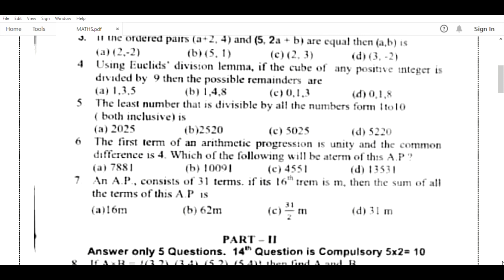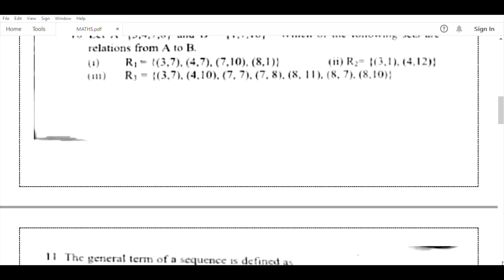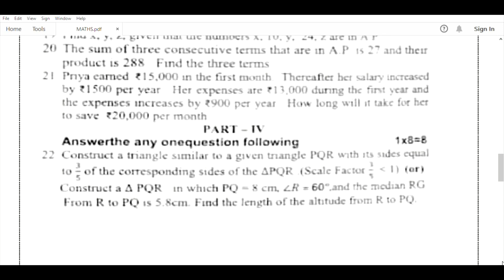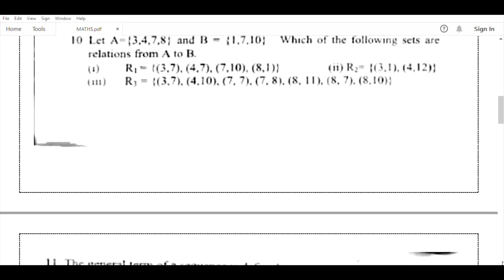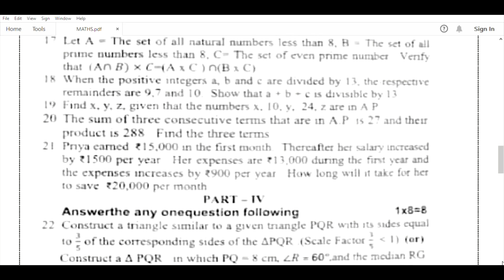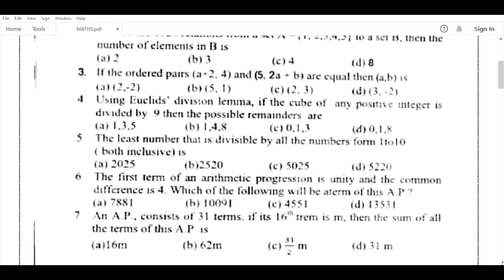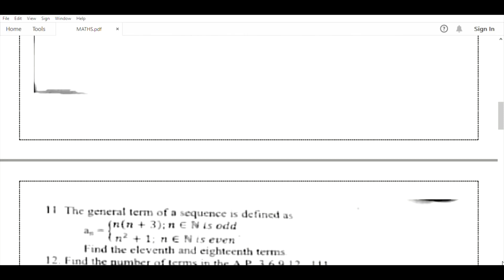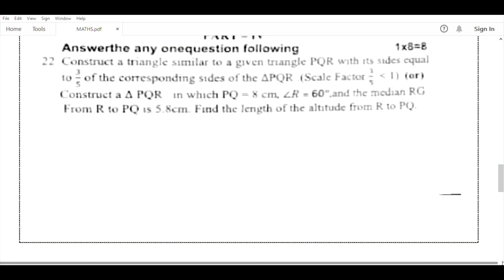10th MATHS first unit model question paper-2023/@nammatuition /maths question paper/10th std /100%